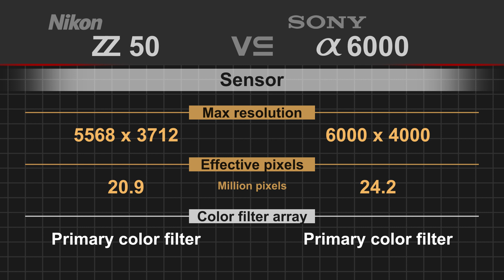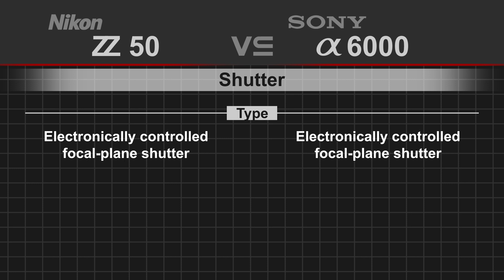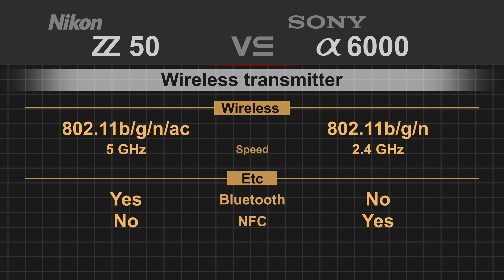Nikon Z50 vs Sony alpha a6000